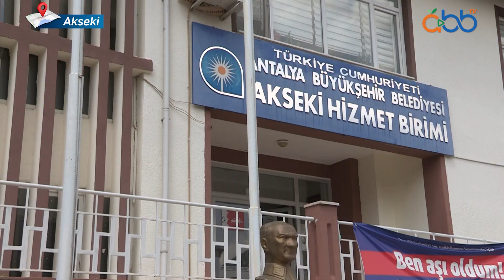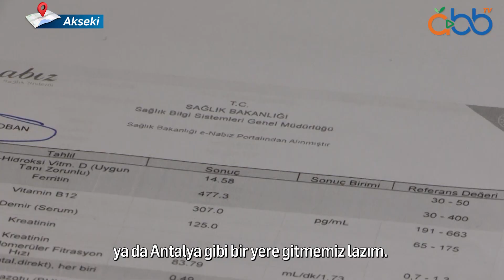Psikolog ve Diyetisyenlik Hizmetlerimiz İlçelerimizde | Akseki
Vatandaşlarımızın sağlığı bizim için çok önemli. Bu kapsamda talep edilen ilçelerimizde Antalya Büyükşehir Belediyemiz bünyesinde görevli psikolog ve diyetisyenlerimiz hemşehrilerimizle buluşmaya devam ediyor.

Muhittin Böcek'i diğer tüm sosyal mecralardan takip edebilirsiniz.